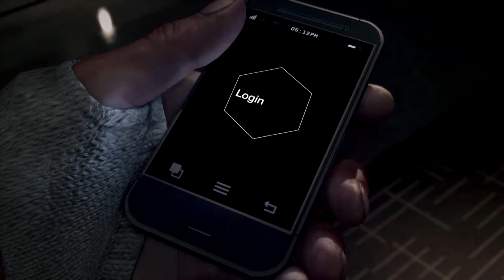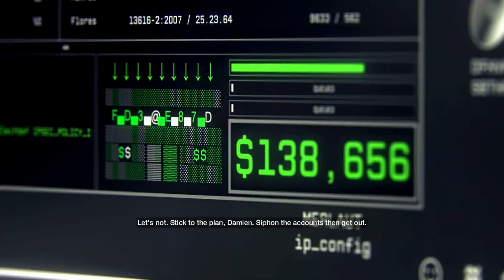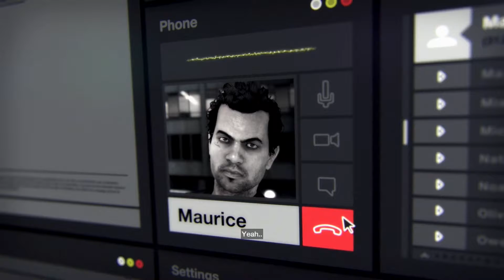A GAME WHERE I CAN HACK ?!?!